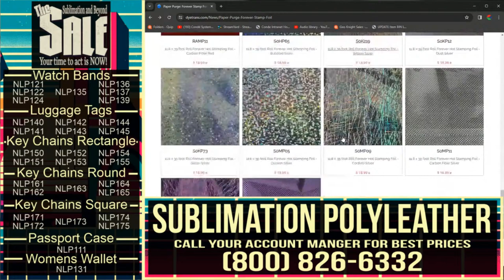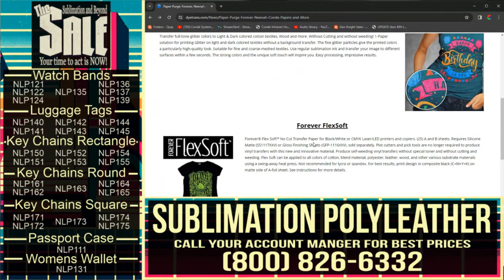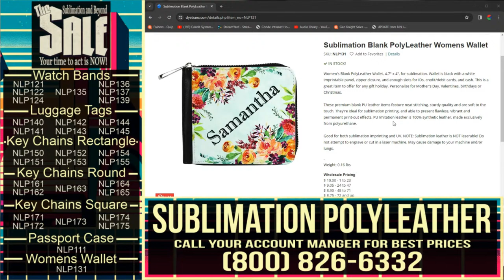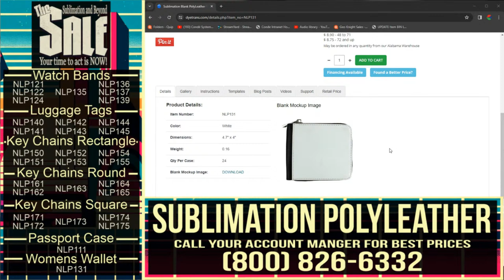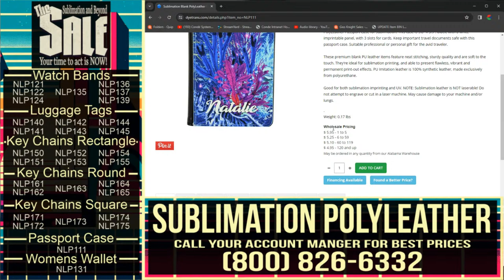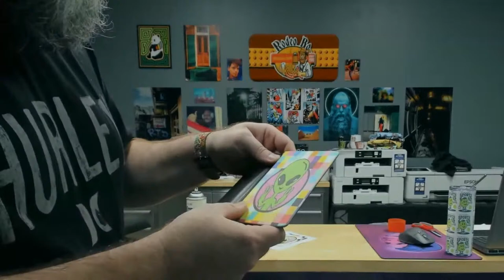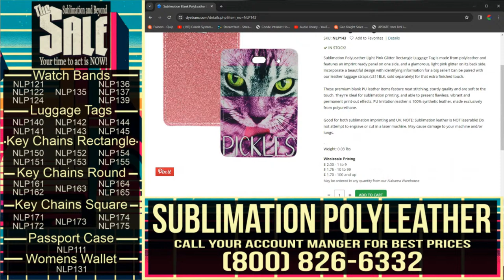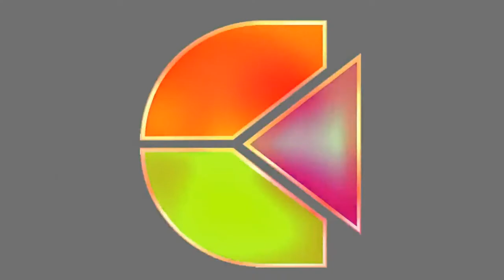Friday Live: Sublimation Polyleather - Conde Systems Inc.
Join us this Friday for an electrifying live event hosted by Conde Systems Inc.! Get ready to dive into the mesmerizing world of sublimation polyleather as we showcase an array of stunning bag tags and keychains.

From sleek professionalism to dazzling glamour, our collection has it all! Join us for a journey where business meets style, and where every accessory tells a story. Whether you're seeking a sophisticated touch for your corporate image or a pop of sparkle to express your personality, we've got you covered.

Prepare to be enchanted as we unveil the magic of sublimation on polyleather. Witness how ordinary items transform into extraordinary works of art, with vibrant colors and unparalleled durability.

But wait, there's more! We promise you a delightful surprise: while we focus on the business in the front, be prepared for a shimmering reveal in the rear! Yes, expect glitter, glitz, and a touch of glam to add that extra sparkle to your creations.

So mark your calendars and set your reminders because this is one event you won't want to miss! Join us live this Friday for an unforgettable showcase of Sublimation Polyleather from Conde Systems Inc. Let's elevate your accessories game together! See you there!